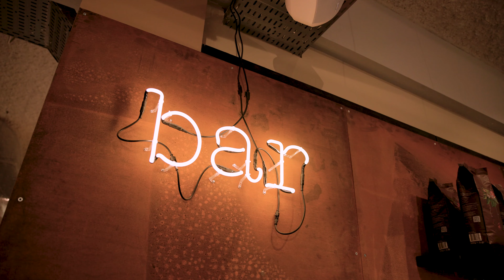Picnic Kookclub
The host of our next Cook Club? It could be you! 👩‍🍳

As a recipe developer, you cannot only create tasty recipes, you can also cook and enjoy them together with your colleagues and our customers (and get 1st hand feedback ✨)

Apply now and see you for dinner! 🍝